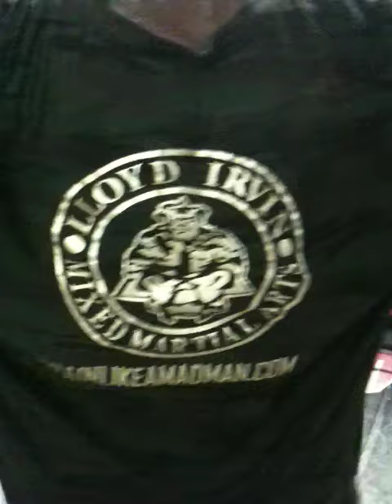Mixed Martial Arts Training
Lloyd Irvin Fighters getting Ready for upcoming UFC, WEC, UWC fights.